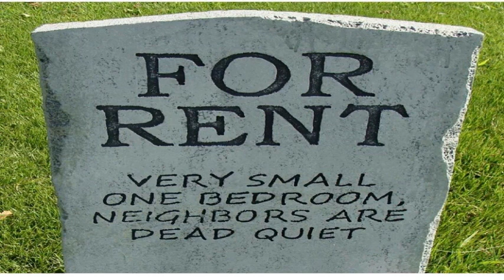the lack of power on purpose